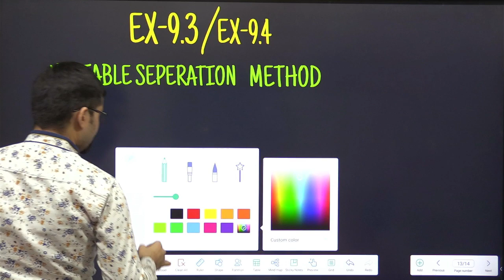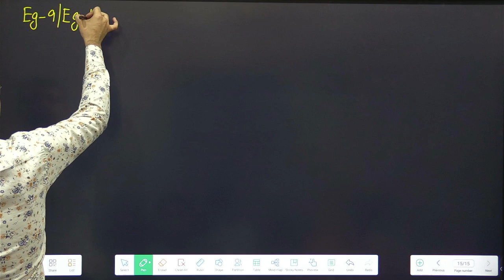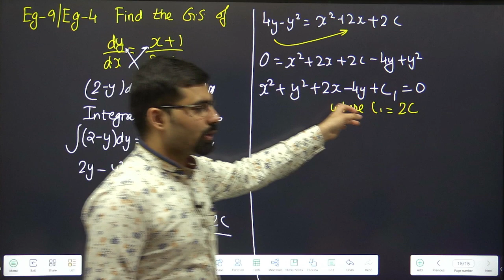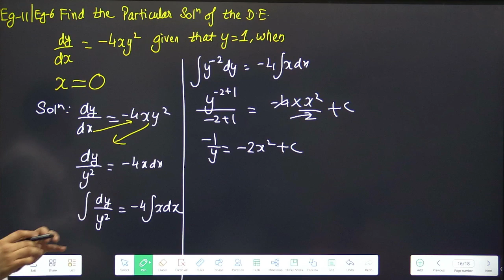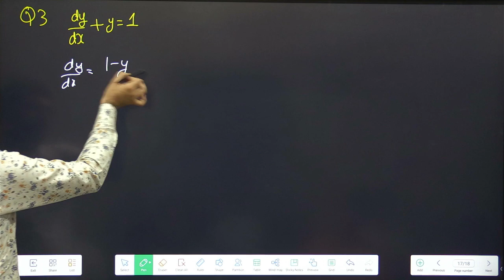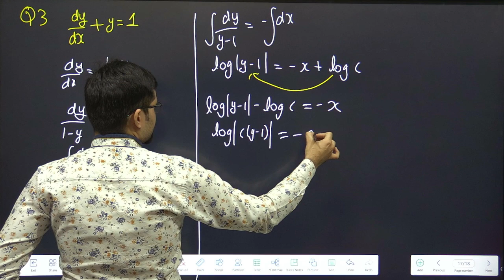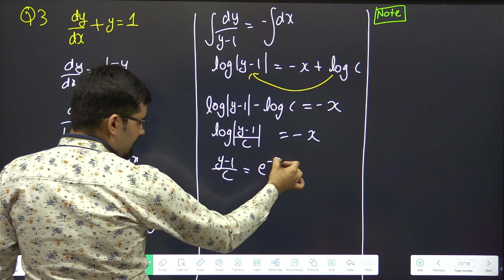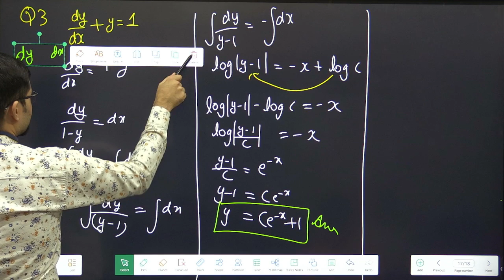Differential Equation | Ch-9 Class 12 Maths Ex-9.3 Variable Seperation | Eg-4, 6, Q3 | Part-4 #02(1)